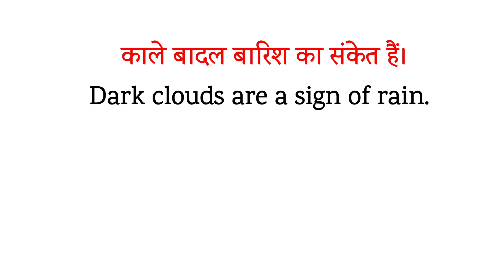Dark Ka Matlab Kya Hota Hai | Dark Meaning in Hindi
In this video you can learn meaning of dark in hindi with sentence.